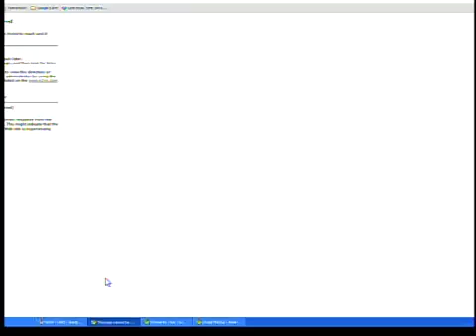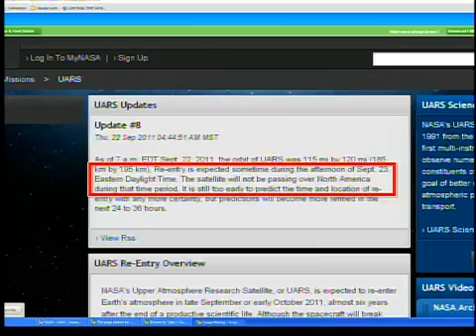The satellite falling to Earth is as big as a bus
Arizona Challenger Space Center talks about space debris on target to fall to Earth